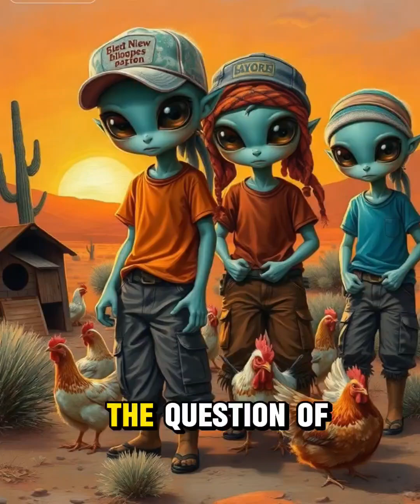The chicken or the egg?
The Chicken or the Egg: An Ancient Mystery Solved! 🐔🥚

The Answer: The Egg Came First!

From an evolutionary perspective, eggs existed millions of years before chickens evolved. Fish, reptiles, and amphibians were laying eggs long before birds appeared on Earth. Even if we're talking specifically about chicken eggs, the first true "chicken" would have hatched from an egg laid by its almost-chicken ancestor through genetic mutation.

Quick Facts:
Eggs appeared ~1 billion years ago
Modern chickens evolved ~8,000 years ago
The first chicken hatched from an egg with a genetic mutation

So scientifically speaking, the egg wins this age-old debate! 🏆